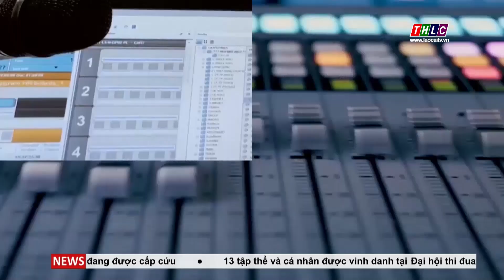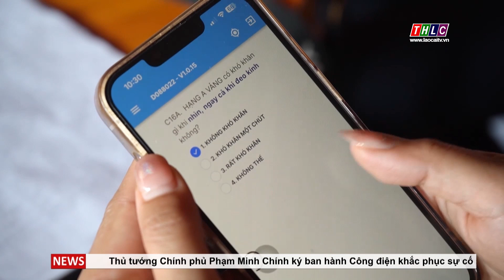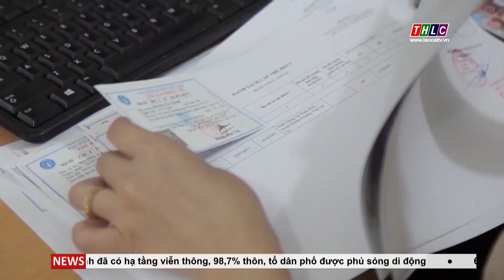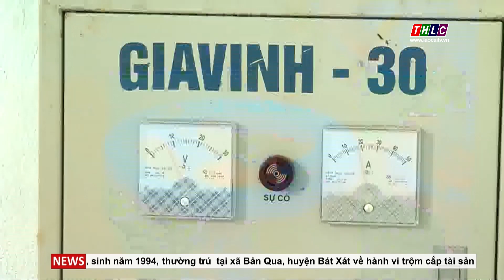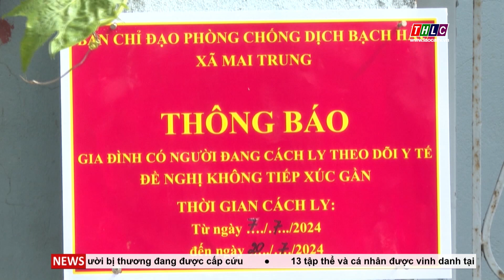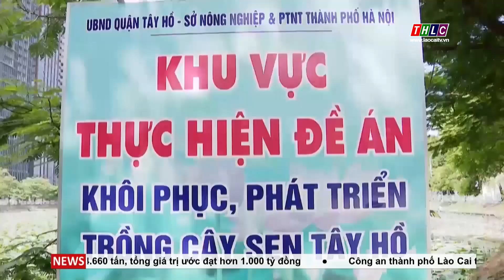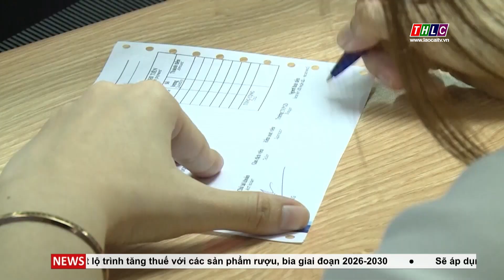Thời sự Lào Cai 9h30 (14/7/2024) | THLC